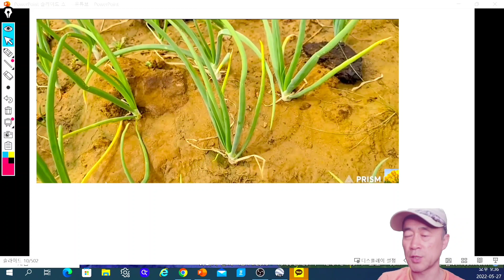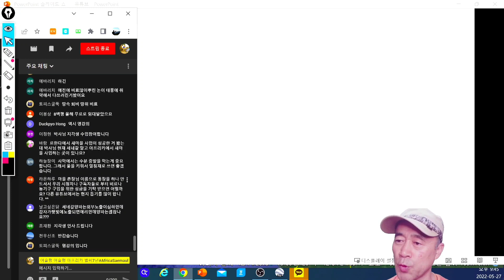#157('22)_우리가 잘 모르는 퇴비와 비료의 차이점은 간단하게 OO이다. (식물을 잘 키우려면...)